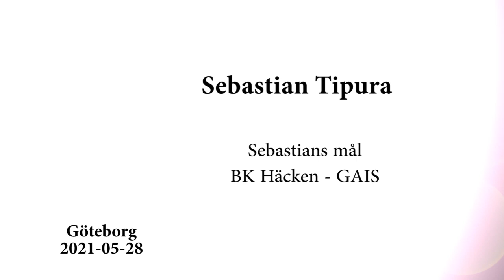Sebastians mål. BK Häcken - Gais U19